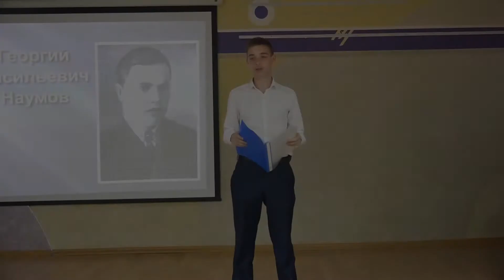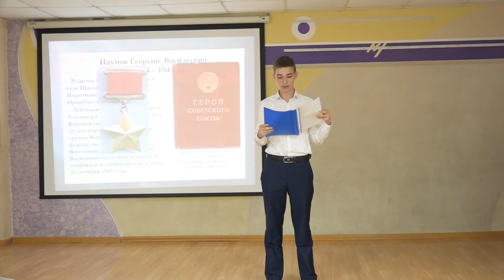Верясов Максим - Георгий Васильевич Наумов Герой Советского Союза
14, 15 и 16 ноября в арсеньевских школах были проведены три отборочных этапа Епархиального конкурса проектов «Герои Отечества». В каждом этапе принимали участие учащиеся трёх школ, и таким образом за 3 этапа оказались охвачены все школы города Арсеньева. Среди 55 представленных героев прозвучали такие имена как: Великая княгиня Елизавета Фёдоровна Романова; преподобный святой старец Серафим Саровский; Артур Чилингаров – ведущий мировой исследователь Арктики и Антарктики; Фёдор Конюхов – выдающийся российский путешественник; иконописец Григорий Журавлев; командир легендарного крейсера «Варяг» — Всеволод Руднев; композитор Дмитрий Шостакович; поэтесса Ольга Бергольц и многие другие.
Выступления многих ребят выделялись музыкальным и видео сопровождением, докладчики декламировали стихи о выбранных героях и в завершении выступления объясняли слушателям, почему их выбор пал именно на этого героя, а также чем он оказался близок автору работы.